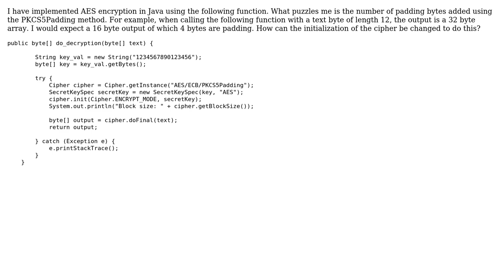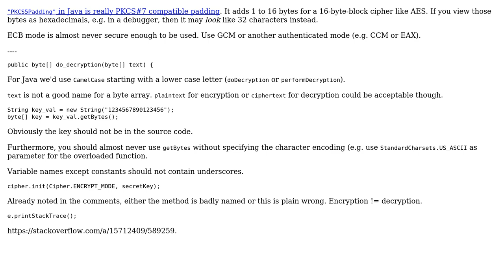Code Review: Java Crypto library number of padding bytes using PKCS5Padding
With thanks & praise to God, and with thanks to the many people who have made this project possible! | Content (except music & images) licensed under CC BY-SA | Music | Images & others | With thanks to user mr_js user Maarten Bodewes and the Stack Exchange Network Trademarks are property of their respective owners. You are responsible for your own actions.